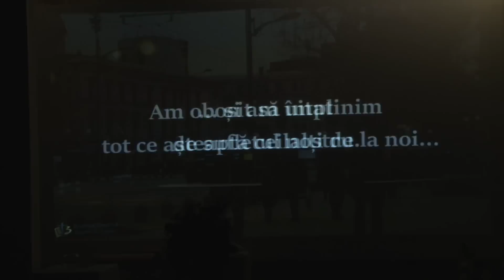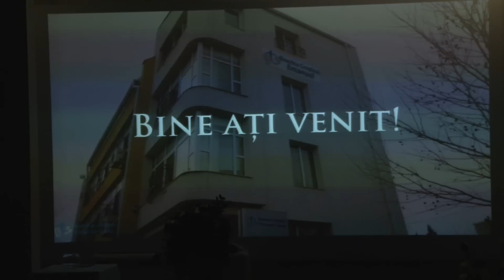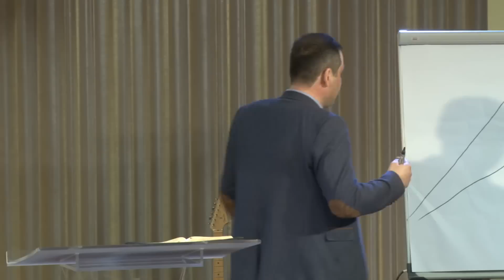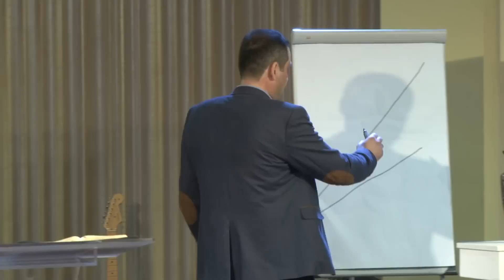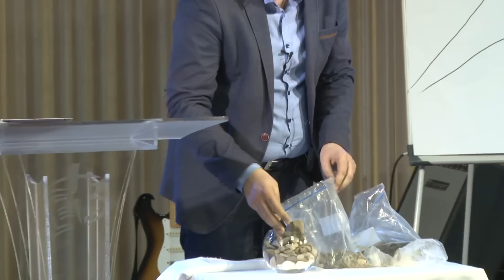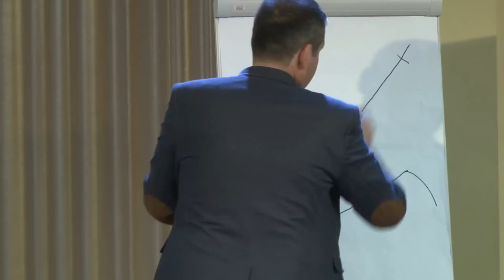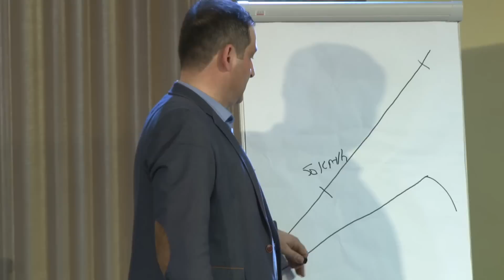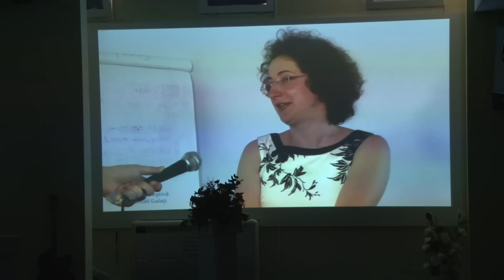5 Martie 2017 - Ziua Femeii l Eugen Iordache l Ziua femeii